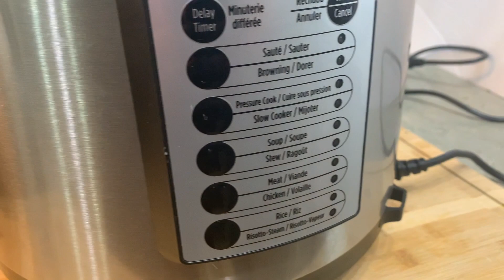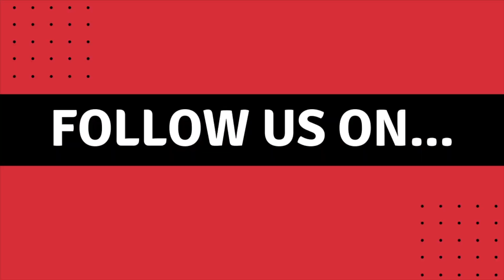Simple and Quick Daal Recipe | Urdu & Hindi | Lazzat Hi Lazzat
Hello viewers!

Welcome back to Lazzat Hi Lazzat! Today, we are going to make a quick and simple daal recipe! chocolate.

Please try this recipe!  If you do make this DAAL, please DM some pictures to me on Instagram @lazzathilazzat! Thank you for your continuous support!